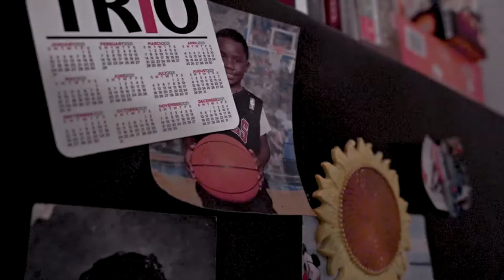Grant Delpit and The Goldie Legacy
Featuring:
Elizabeth Lloyd, Grant Delpit,
Mickey McGill, Jesecia Johnson,
Virginia Westbrook

Video by: Faith Focus Flash Media LLC for The Goldie Legacy INC
In collaboration with Forever Golden Films, LLC